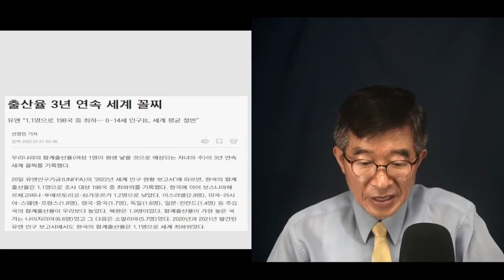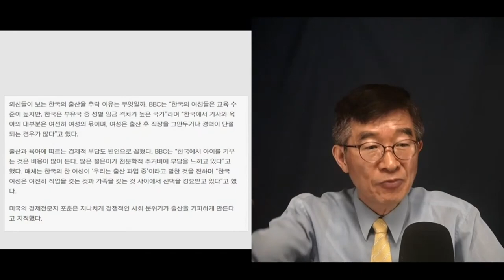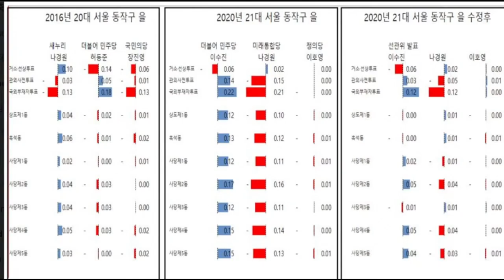앞이 안보이는데 / 내 한 몸 건사하기도 힘든데 / 아이를 어떻게 낳나? [공병호TV]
Bitcoin : 3MTW849AkP2ftLeSK2teZHMmzLu7Z83s9U